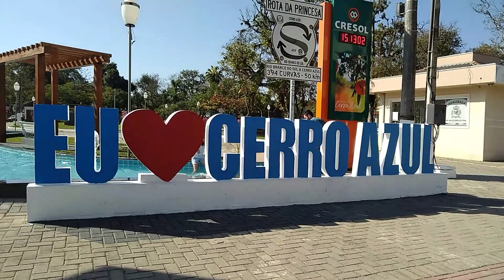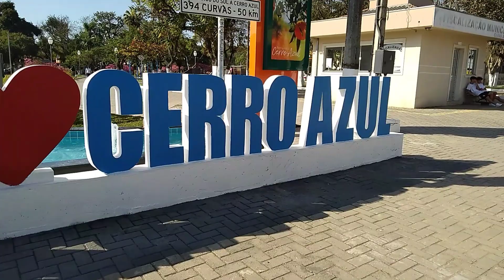Fomos pra cidade/Cerro Azul